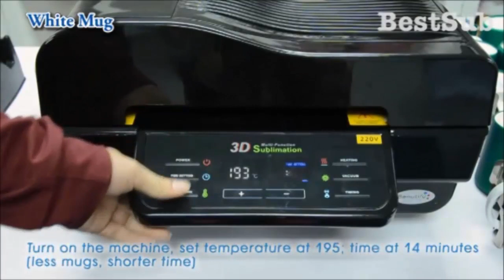Getting Started with the 3D Vacuum Press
Watch this video for tips and tricks to help you get started with your new press.